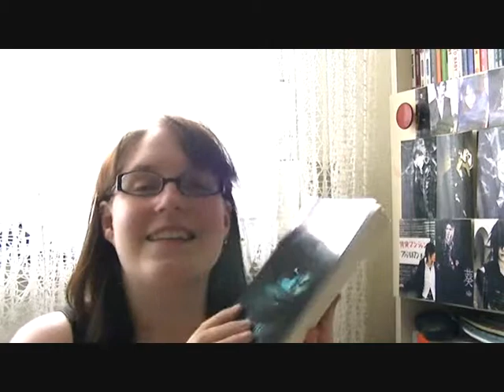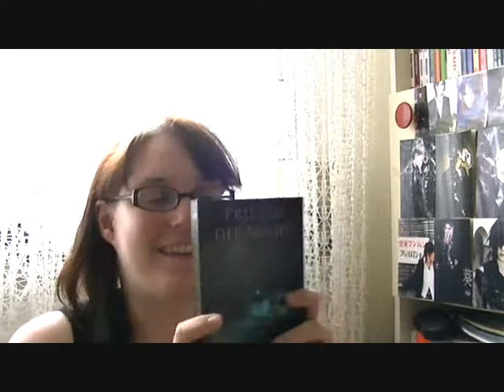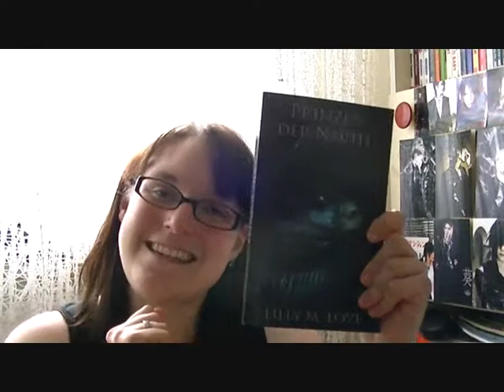Prinzen der Nacht - Lilly M Love Band 2